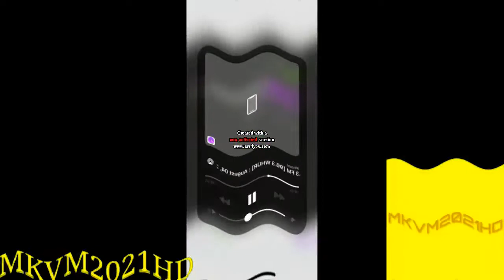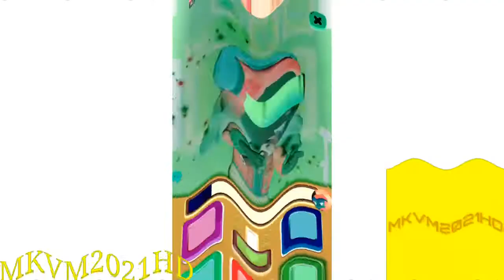Preview 2 Chug Jug MTA2&QS Effects in Meat Aid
Requested by KevinTheVideoMaker2021